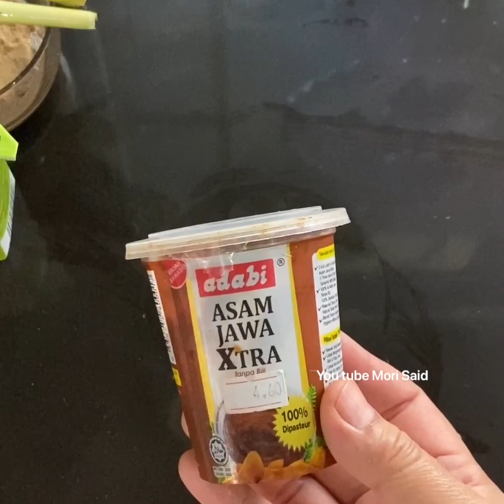Ayam Masak Kerutuk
Hai korang... mori share ni ayam masak kerutuk..